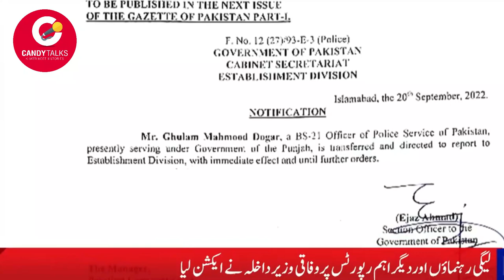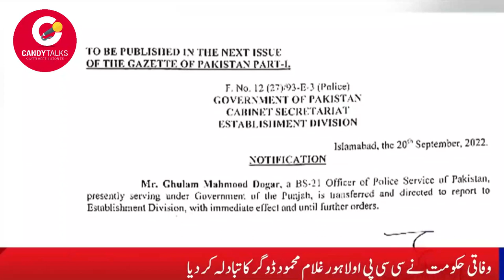سی سی پی او لاہور کے تبادلے پر معاملہ مزید خراب وفاق اور ہنجاب میں ٹھن گئی کون ہوگا فاتح؟